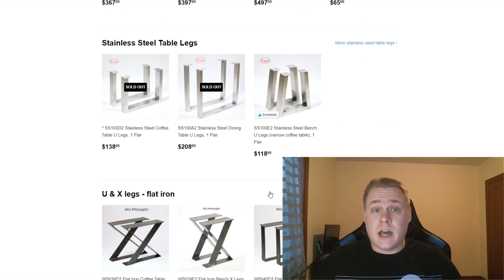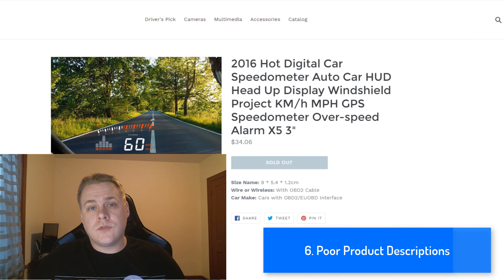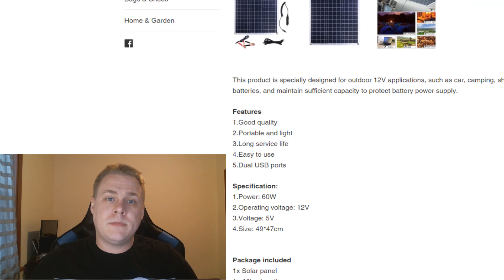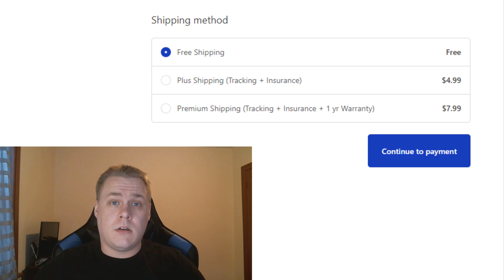Top 10 Dropshipping Mistakes Beginners Make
In this video, we go over the 10 mistakes that beginner dropshippers make that cost them big money.  This video approaches the very beginning steps up to make your first sales, but does not go any further.  If you are a little further into your journey, there will be another video geared towards improving your existing operations.

This video is the beginning in a How To Shopify Dropship series that we will be starting.  This series is meant to be a Shopify Dropshipping tutorial to help anyone interested in creating their own store become more successful.  While many experts are pushing their agendas and saying dropshipping is dead and giving you the click bait titles of "Do this instead", I am here to tell you that until business is dead, dropshipping won't be dead either.

You can just view this style of business as a different style of inventory management.  In typical retail, you purchase your inventory upfront and resell it at a markup.  In dropshipping, you purchase your inventory once a customer purchases from you at a markup.

Interested in learning more about how to dropship using Shopify?